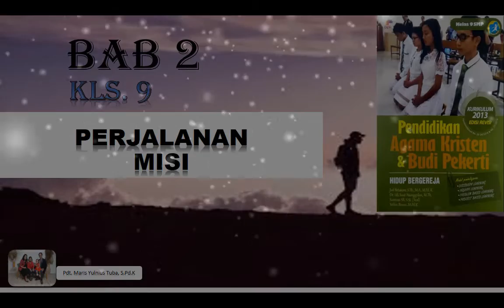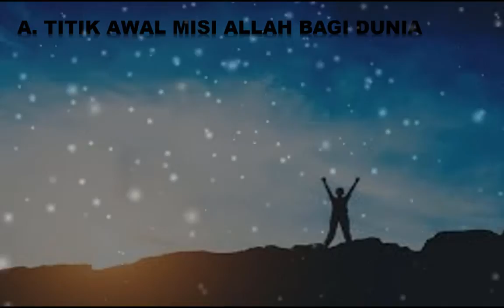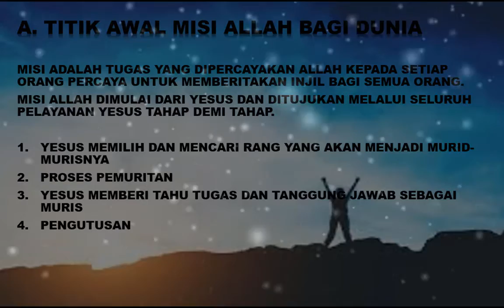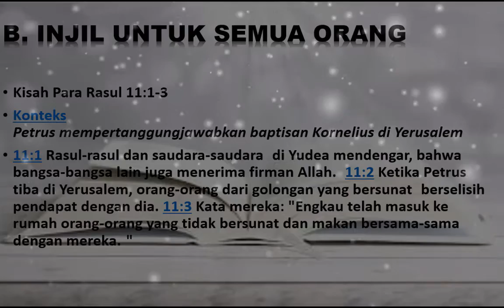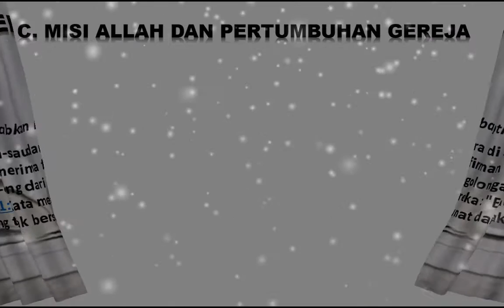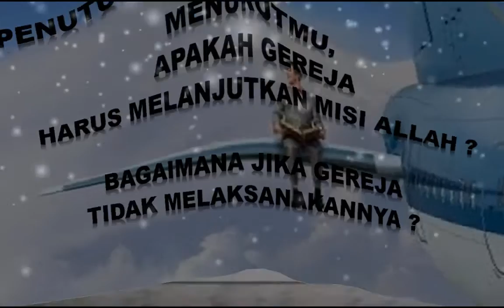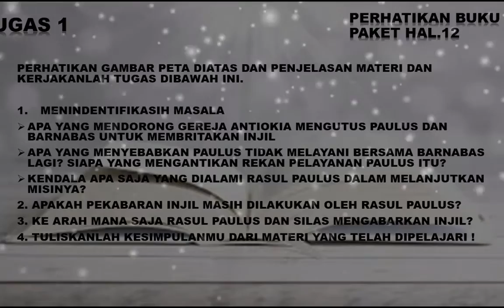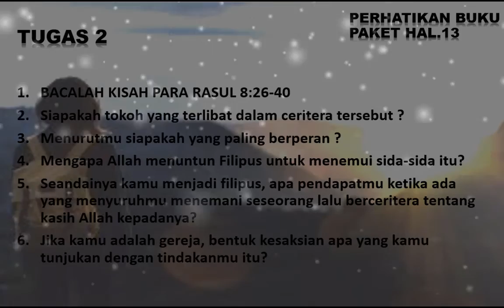Video Pembelajaran Pendidikan Agama Kristen || Kelas 9 || BAB 2 || Perjalanan Misi || KLS.9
Shalom.
Salam sejahtra dalam kasih Tuhan kita Yesus Kristus, tujuan Channel ini hanya ingin berbagi materi VIDEO PEMBELAJARAN PENDIDIKAN AGAMA KRISTEN DAN BUDIPEKERTI KELAS 8. Pembelajaran kls 9 bab 2 tentang perjalanan misi. semoga video pembelajaran ini bermanfaa bagi anak-anak kita.
harapan saya channel ini mendapat dukungan dari saudara seiman dengan cara ( LIKE, SUBSCRIBE, KLIK LONCENG agar tetap dapat mengikuti Video terbaru dan juga dapat di SHARE ke sahabat pendengar lainnya agar memberkati banyak orang.
kalaupun ada yang kurang, silakan beri masukan dan saran agar saya dapat mengupdate channel ini agar lebih baik lagi untuk kemulian nama Tuhan.

atas dukungannya saya ucapkan banyak terimakasih Tuhan Yesus memberkati.